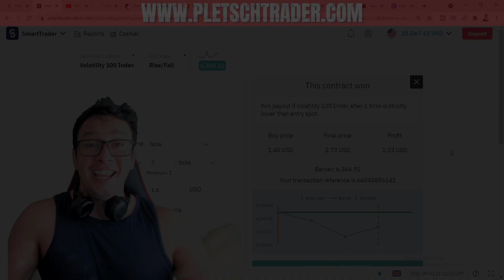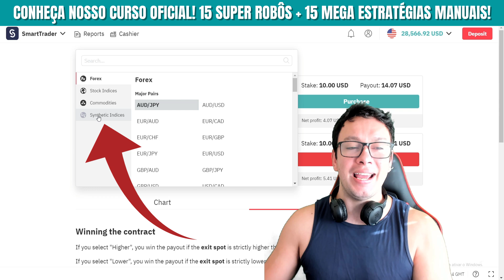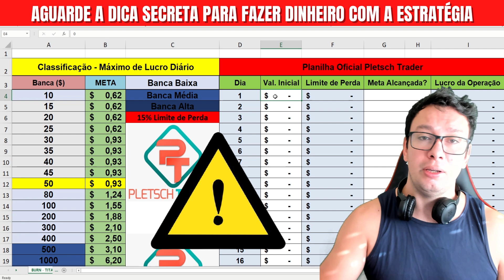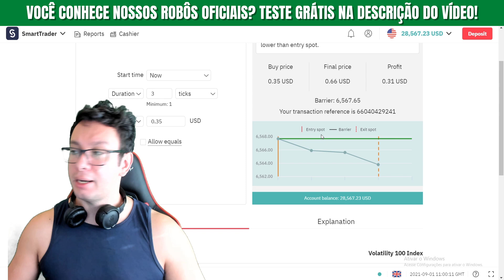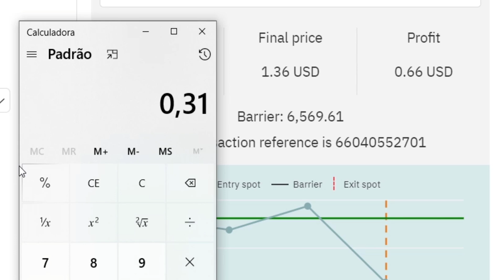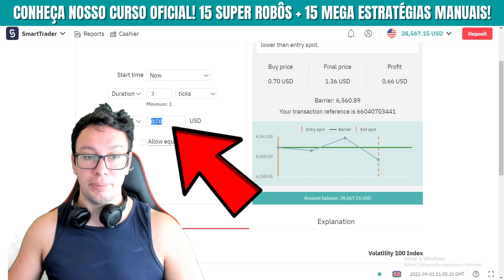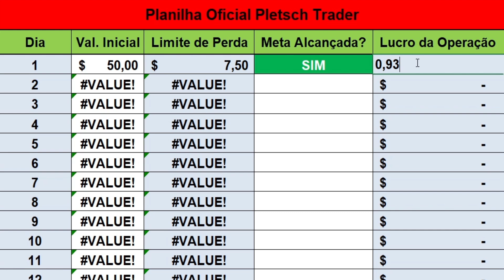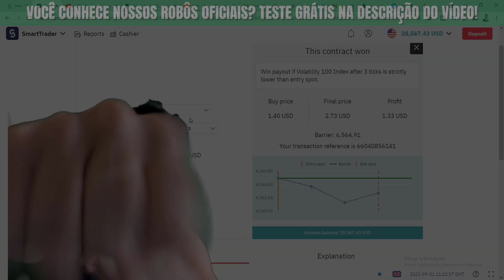🟪 DERIV.COM: ESTRATÉGIA GRÁTIS 3 TIKS É MUITO LUCRATIVA!